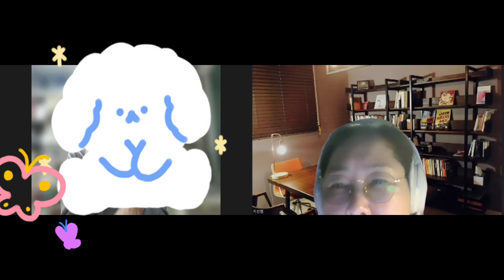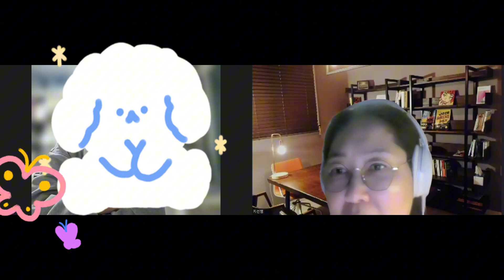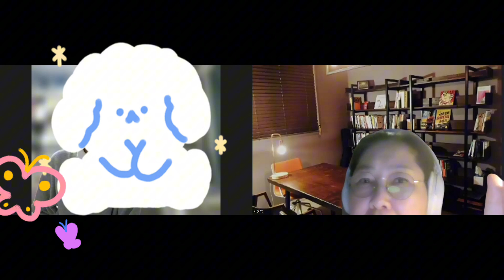[이지선 유아임용] 주말에도 쉬지않고 달리는 이지선 합격군단!! 토요일 아침 9시부터 시작된 개인과외는 다음날 새벽 5시반까지 이어져, 밤을 지새며 함께 공부했습니다!!!